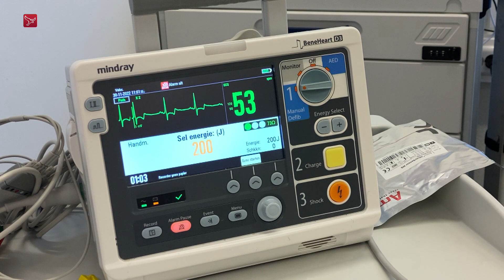Hartkliniek wil cardioversie op meerdere locaties uitvoeren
Bij de Hartkliniek in Lelystad kunnen nu dagelijks twaalf mensen een zogenoemde cardioversie krijgen. Dat is een behandeling om het hart te resetten. De ingreep was eerder alleen in het ziekenhuis mogelijk, maar hij blijkt nu ook succesvol uitgevoerd te kunnen worden bij de Hartkliniek. De Lelystadse kliniek gaat de behandeling daarom ook op andere locaties in het land doen.

Cardioversie kan mensen afhelpen van 'boezemfibrilleren', oftewel een onregelmatige hartslag. Met een soort geavanceerde AED wordt een elektrische schok gegeven en daarmee wordt het hart gereset. Omdat dit pijnlijk is, gebeurt het onder narcose. Bij de behandeling is daarom naast een cardioloog ook een anesthesist aanwezig.